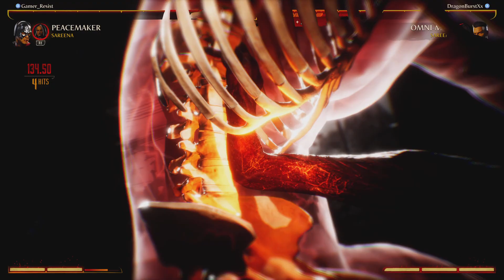Eat This Bummy man